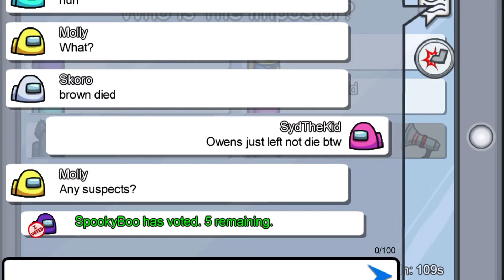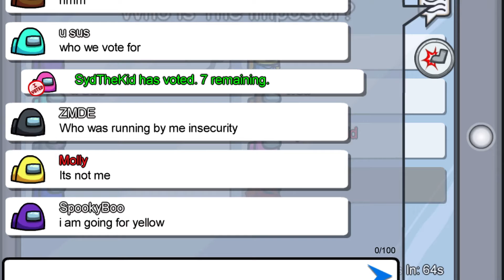I Play Among Us With Molly & Gillian!!!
We play among us for the first time on chelate chippy!!!